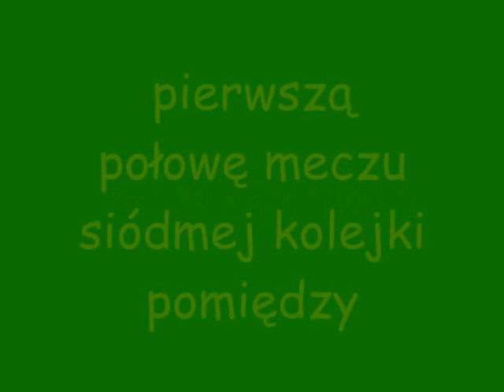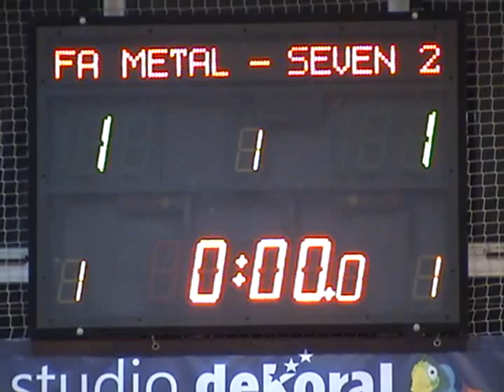ALHPN Kłobuck 2010/2011 7 kolejka Fa-Metal - Seven II 1 połowa